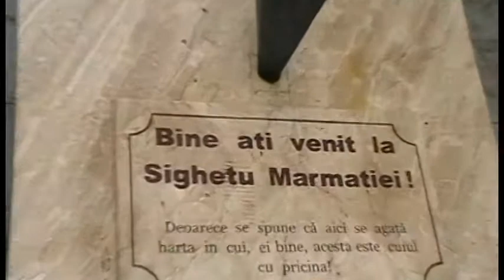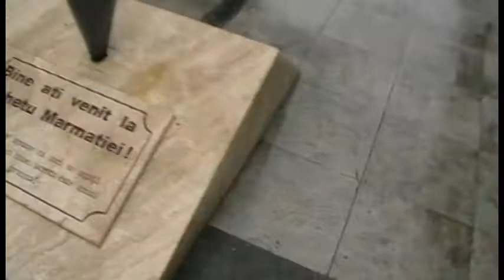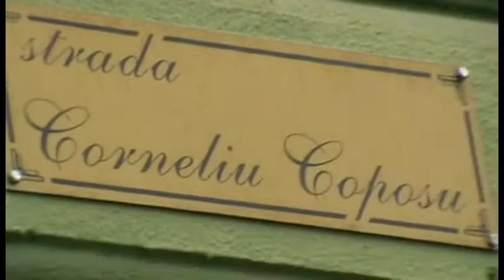monumentul cui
În Sighet - monument atipic - unic în țară